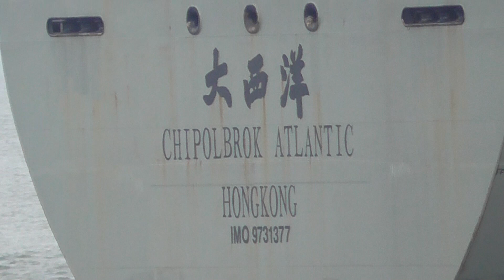CHIPOLBROK ATLANTIC | CUXHAVEN | SHIPSPOTTING | WELTSCHIFFFAHRTSWEG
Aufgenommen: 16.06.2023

CHIPOLBROK ATLANTIK  General Cargo Ship  Flag: Hong Kong
GT: 24778  DWT: 31661 t  190 x 28 m  Year Built: 2016